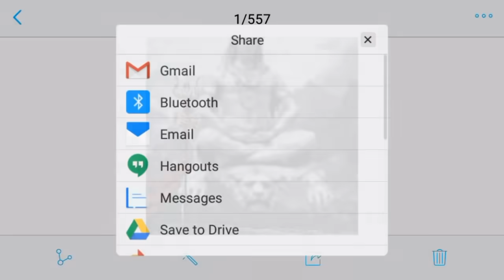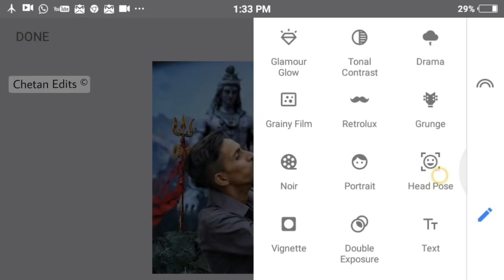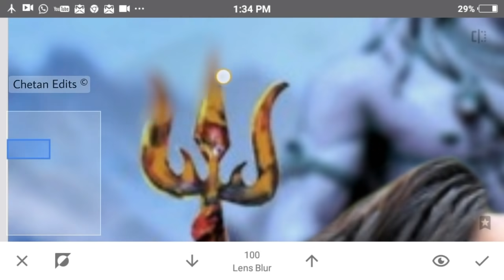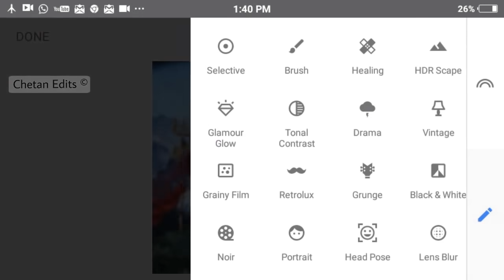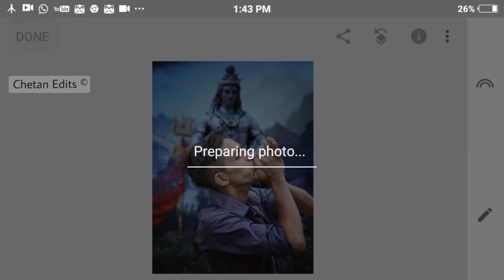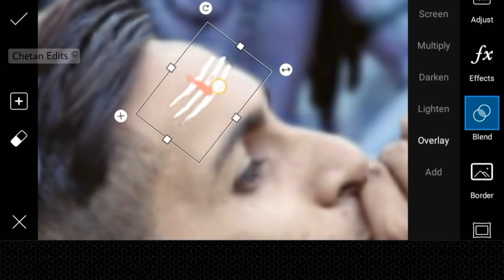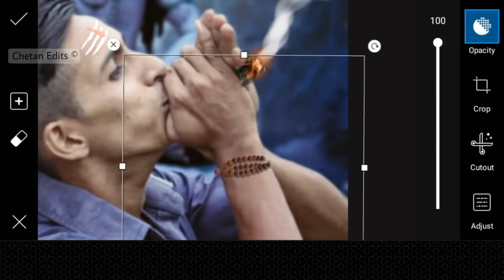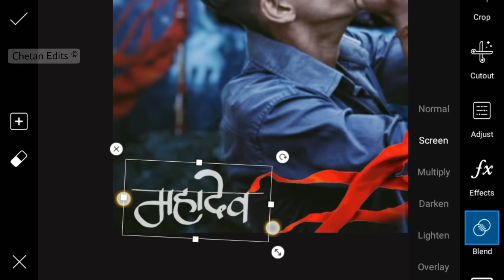Snapseed Maha Shivratri Special Editing Tutorial | Snapseed + Picsart Editing | Android App